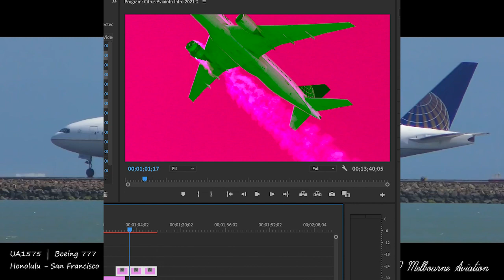KLM's First E190 E2: Aviation News This Week 87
KL;M has received their first ERJ-190 E2, United and Japan Airlines have grounded all PW 4000 Series Engine equipped aircraft, and much more in this episode of ANTW! Welcome to Aviation News This Week, the show that cover all kinds of aviation news from highlight events, to fleet news, and routes news, and everything in between.

Content credits:
00:09 HD Melbourne Aviation (Video)
05:05 AS Aviation (Video)
05:08 RedRiverAviation (Audio)
07:34 RedRiverAviation (Photo)
09:51 Claudio Capucho (Photo)
All content is used with the express consent of the content creators and are not to be copies or redistributed without their permission.

Want to chat with me and many other aviation enthusiasts? Come join the new Citrus Aviation Community Discord for FREE and hang out with fellow aviation enthusiasts.. Go checkout the Citrus Aviation Community Discord here:

For your viewing pleasure, the video can be watched in full 1080p.